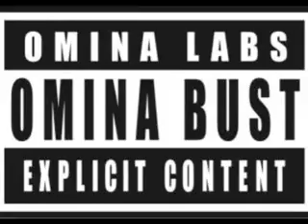OMINA LABS BUST KEEP MOVEN FE ZION I CHUCK T & BLEE